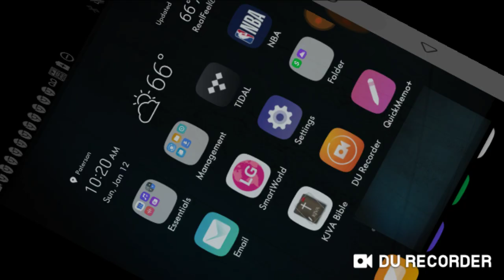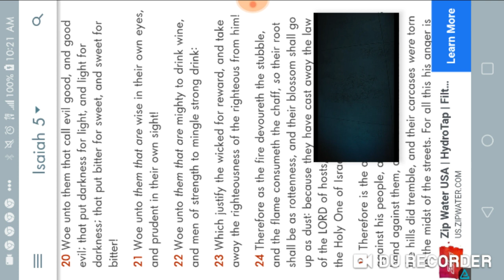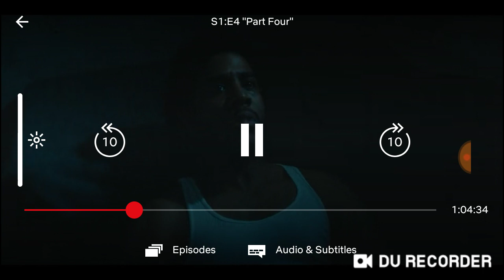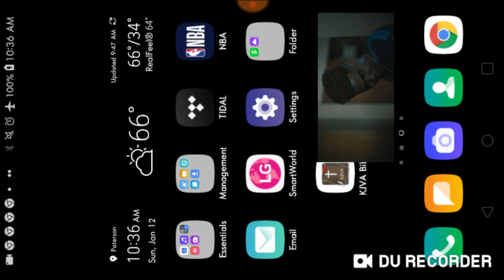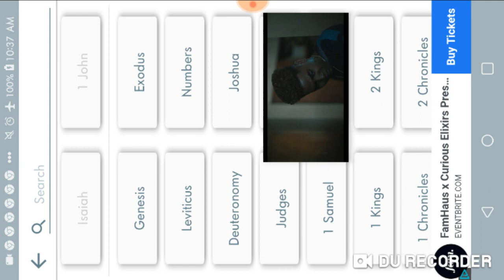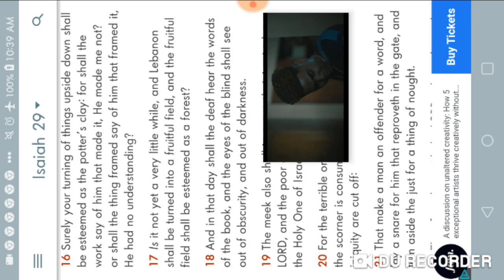Transgender Agenda In "When They See Us Series"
Eva Duverney, the director of the series is a liberal feminist who is an advocate for left handed agendas .